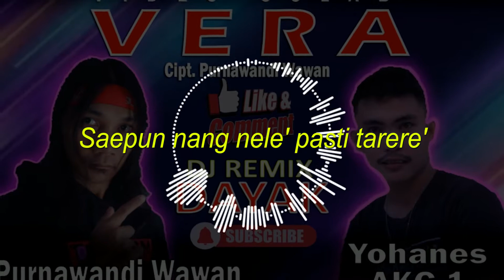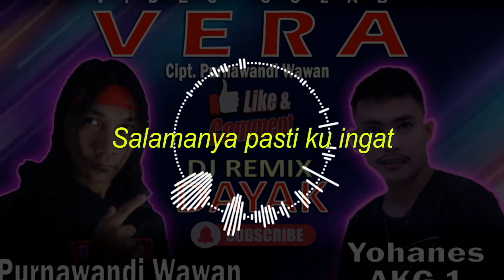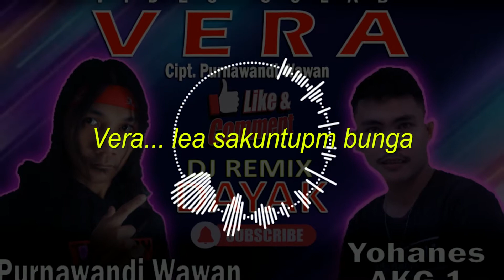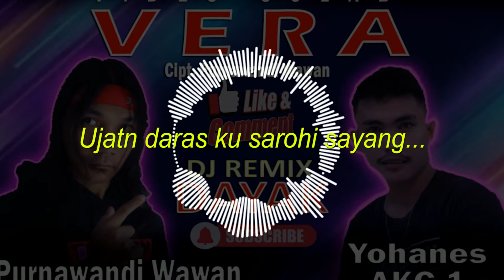Karaoke Vera - Colab Yohanes x Purnawandi Wawan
Judul : Vera
Cipt : Purnawandi Wawan
Cover : Yohanes AKG1
Prod : Kakondan Studio